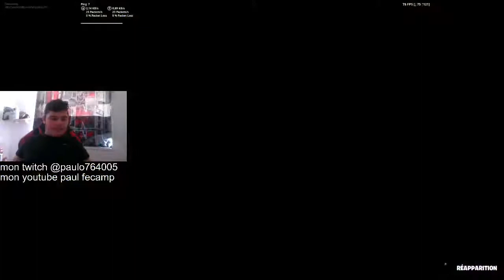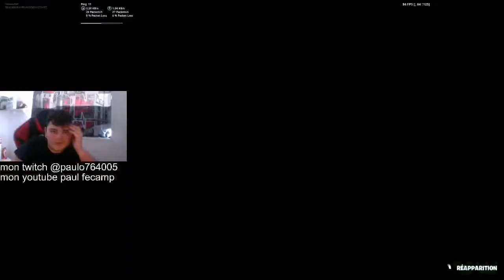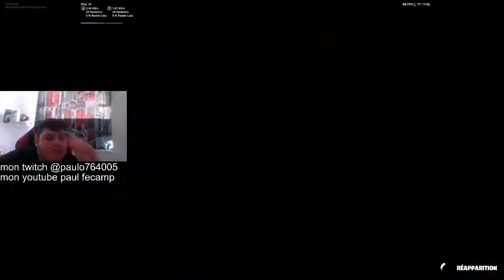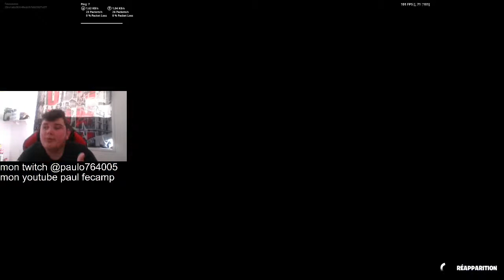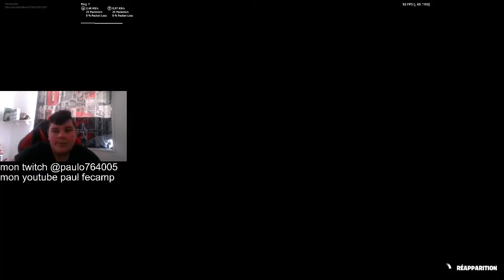Deathun rainbow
yo les potes j'éspere que vous aller bien aujourd'hui nouvelle vidéo sur se deathrun bonne vidéo